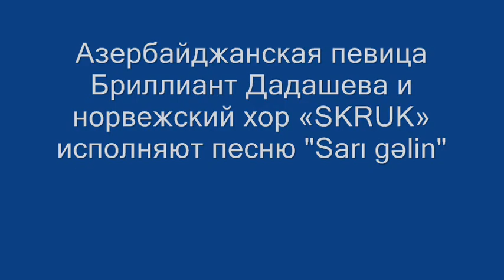Norwegian choir "Skruk" and Brilliant Dadashova - Sari gelin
Sarı gəlin - азербайджанская народная песня, в которой воспевается невеста.